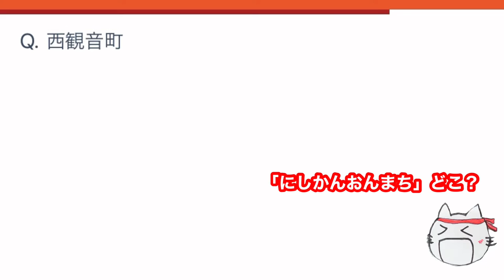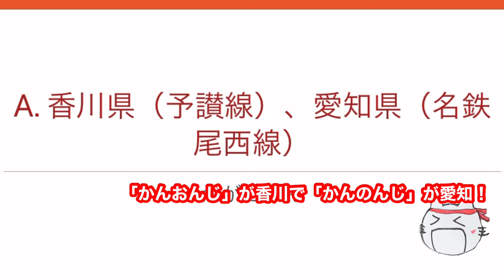【鉄道クイズ】「観音」の駅 どの都道府県にある？駅名クイズ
「観音」が付く駅...一体どの都道府県にあるのでしょうか！？
ぜひクイズに挑戦を！